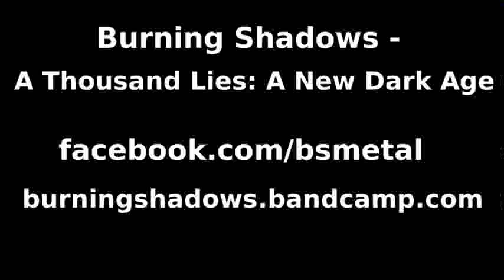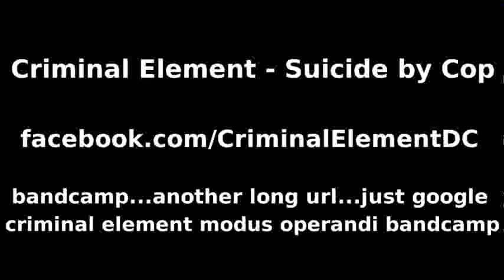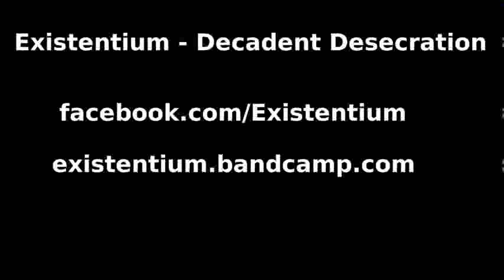shellfest 2015 sampler #2